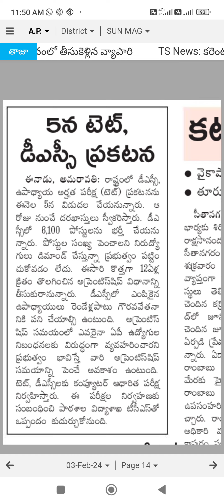about DSC notification